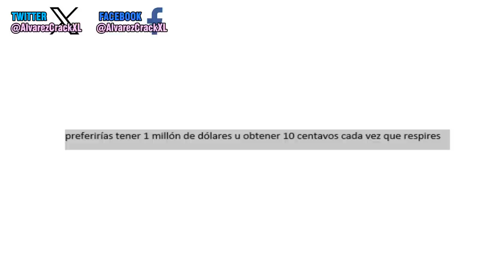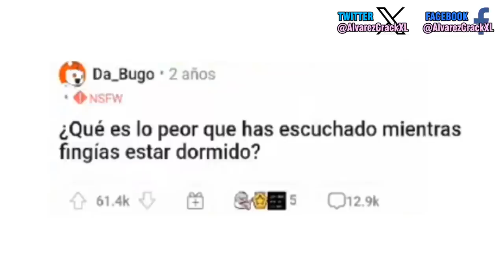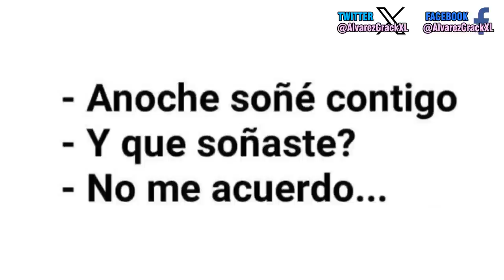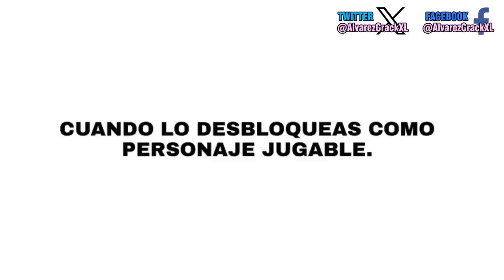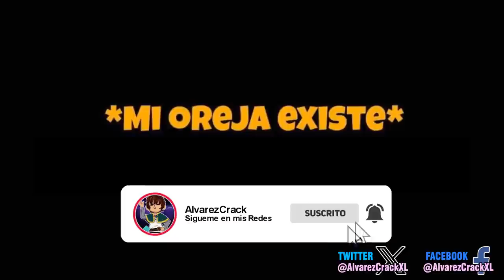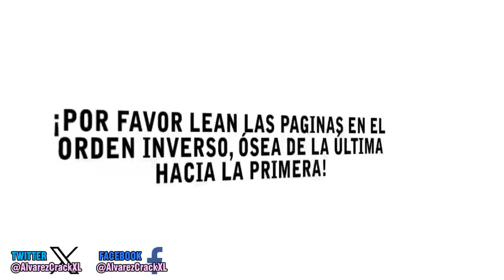Historia con Memes 7 | Que lindas Chicas Caballo 😍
Gracias gente por seguir viendo mi contenido, les agradezco por los likes y comentarios, para este video les he traido memes de Helltaker, genshin impact, y hasta de juegos orintales .282.